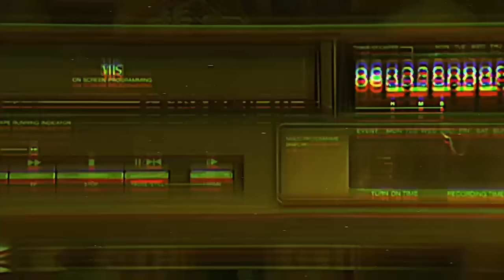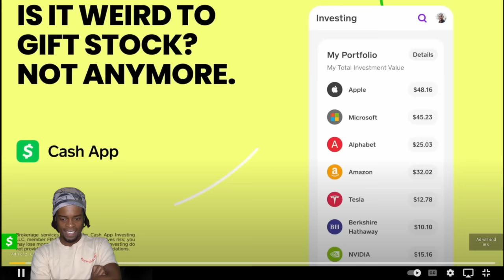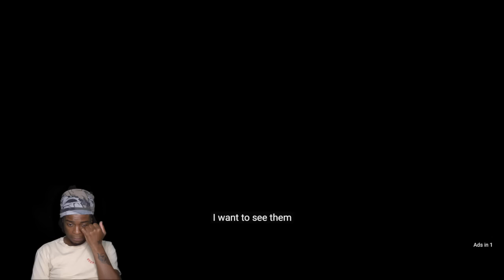MOVIE NIGHT | SEVEN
In this visual short film, we step into a magical tragic romance where two women have an EMOTIONAL first encounter that changes life as they know it.